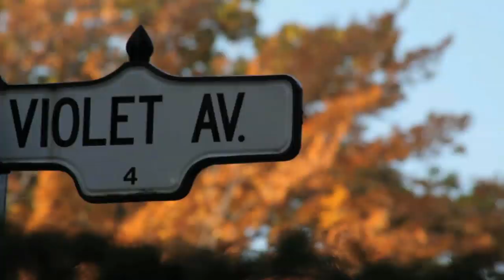Kermit - Otoño [HD]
Chill Out (2004)